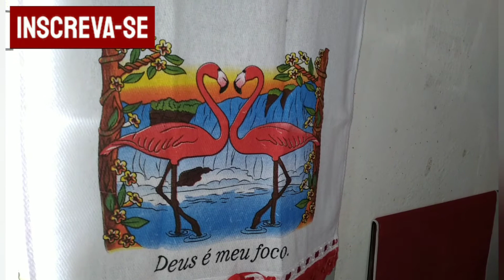COMO FAZER PURÊ DE BATATA!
A PAZ DO SENHOR JESUS CRISTO DE NAZARÉ

COMENTE
COMPARTILHE